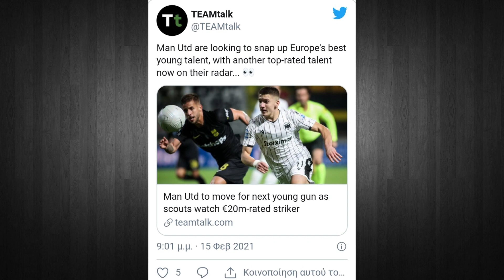Στο στόχαστρο της Μάντσεστερ Γιουνάιτεντ ο Τζόλης